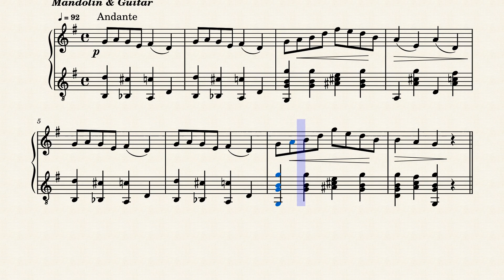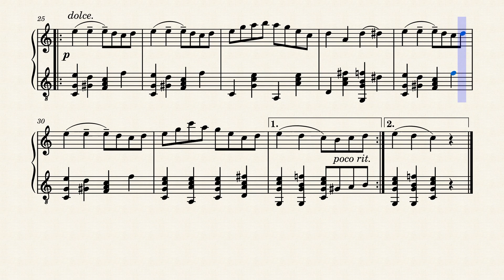Land of Nod – Albert John Weidt (1866 - 1945)